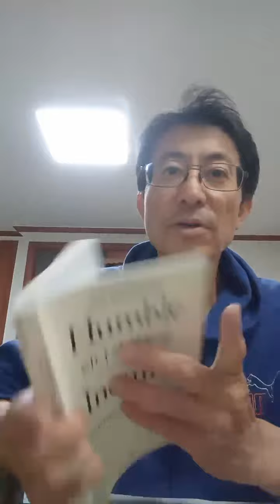B. Review 📘1. 리더의 질문법 ㅡ 겸손한 질문이란? Humble Inquiry ☺의 하이라이트(36:25 ~ 41:25)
Streaming via ...